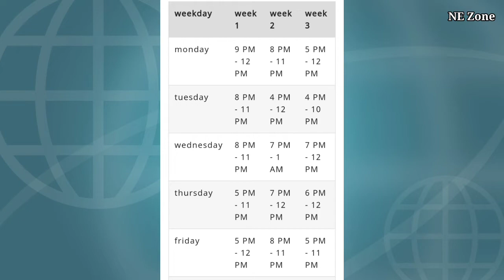YouTube shorts viral tricks | YouTube Video Upload Time | Instagram reels viral tricks